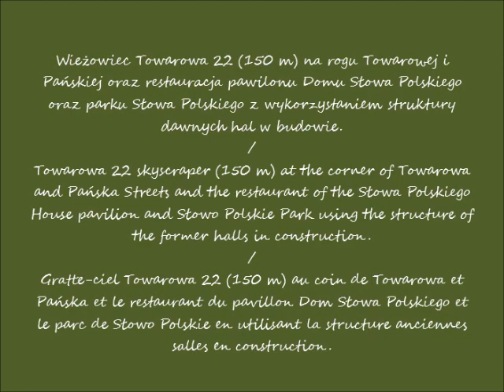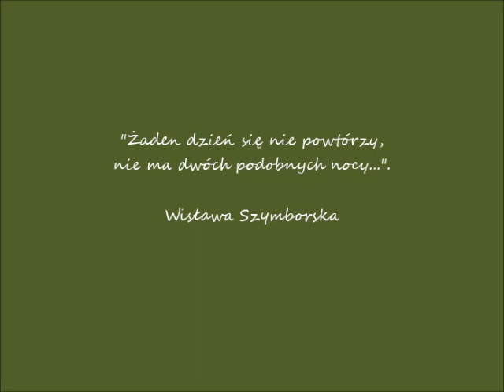2023 10 06 Warszawa Wieżowiec Towarowa 22 150 m w budowie cz 2 Widok z ulicy Towarowej i u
Wieżowiec Towarowa 22 (150 m) na rogu Towarowej i Pańskiej oraz restauracja pawilonu Domu Słowa Polskiego oraz parku Słowa Polskiego z wykorzystaniem struktury dawnych hal / Towarowa 22 skyscraper (150 m) at the corner of Towarowa and Pańska Streets and the restaurant of the Słowa Polskiego House pavilion and Słowo Polskie Park using the structure of the former halls  / Gratte-ciel Towarowa 22 (150 m) au coin de Towarowa et Pańska et le restaurant du pavillon Dom Słowa Polskiego et le parc de Słowo Polskie en utilisant la structure anciennes salles
Widok z ulicy Towarowej / View from the Towarowa Street / Vue depuis la rue de Towarowa
Widok z ulicy Pańskiej / View from the Pańska Street / Vue depuis la rue de Pańska
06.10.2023 po / after / après 12.26